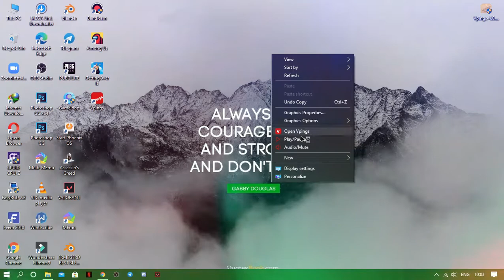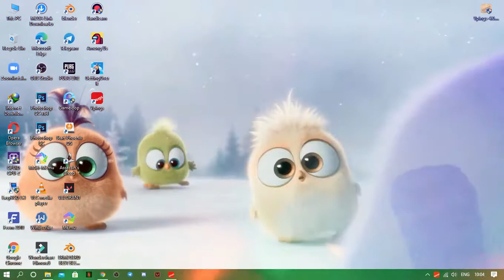How to add Live Wallpapers in Windows | Make your Wallpapers Alive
Hey Guys!
We offer You all a variety of Videos on various topics.
For more you can witness Amazing Rap Music, Various Gameplays, Instrumental Videos, & Many more.

And also Let us know, on which do you want our next Video in omment section.
You can demand for any topic like gaming, hacking, tech etc.